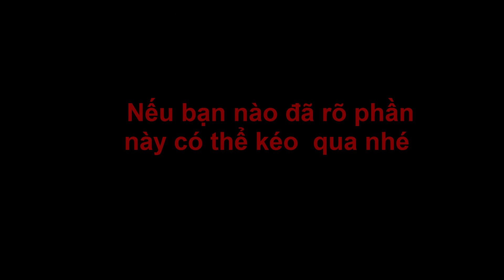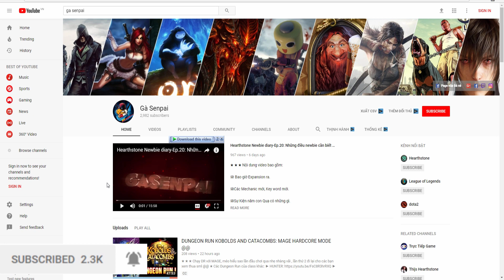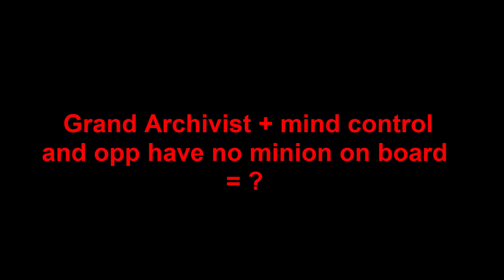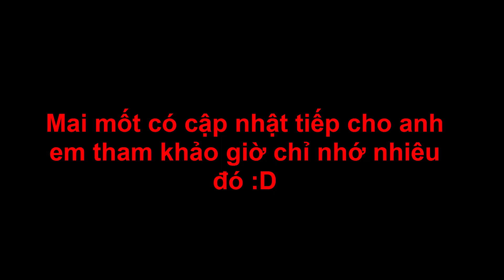Hearthstone Newbie diary-Ep.21: Hiệu ứng các lá bài phần 3